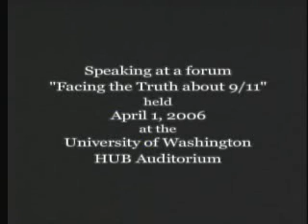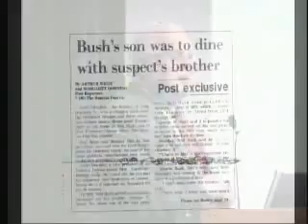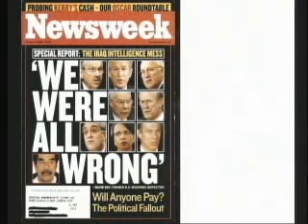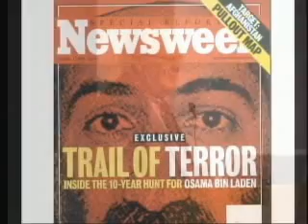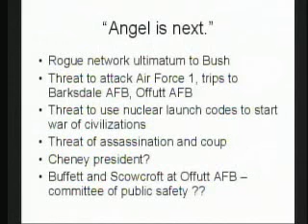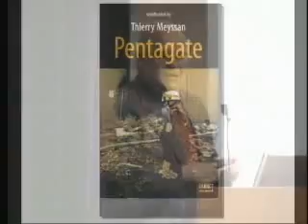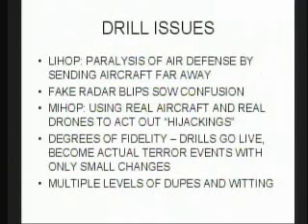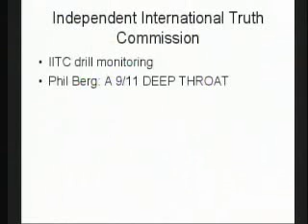Talk - Webster Tarpley - Facing the Truth about 9/11 - Part II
Webster Tarpley author of "9/11 Synthetic Terror: Made in USA" speaking at the forum "Facing the Truth about 9/11" held April 1, 2006 in Seattle, WA.